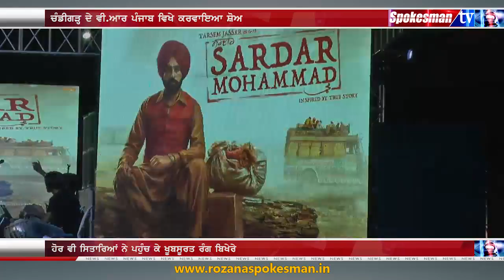ਵੀ.ਆਰ. ਪੰਜਾਬ ਵਿੱਚ ਪੰਜਾਬੀ ਸਿਤਾਰਿਆਂ ਨੇ ਬੰਨ੍ਹਿਆ ਰੰਗ, ਤਰਸੇਮ ਜੱਸੜ ਬਣੇ ਮੁੱਖ ਆਕਰਸ਼ਣ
ਗੱਭਰੂ ਕਾਮ ਲੈ ਕੇ ਆਏ ਨੇ ਸ਼ੋਅ 'ਗੱਭਰੂ ਨੇਸ਼ਨ'
ਚੰਡੀਗੜ੍ਹ ਦੇ ਵੀ.ਆਰ ਪੰਜਾਬ ਵਿਖੇ ਕਰਵਾਇਆ ਸ਼ੋਅ
ਤਰਸੇਮ ਜੱਸਰ ਤੇ ਕੁਲਬੀਰ ਝਿੰਜਰ ਰਹੇ ਸ਼ੋਅ ਦੇ ਮੁੱਖ ਆਕਰਸ਼ਣ
ਹੋਰ ਵੀ ਸਿਤਾਰਿਆਂ ਨੇ ਪਹੁੰਚ ਕੇ ਖੂਬਸੂਰਤ ਰੰਗ ਬਿਖੇਰੇ